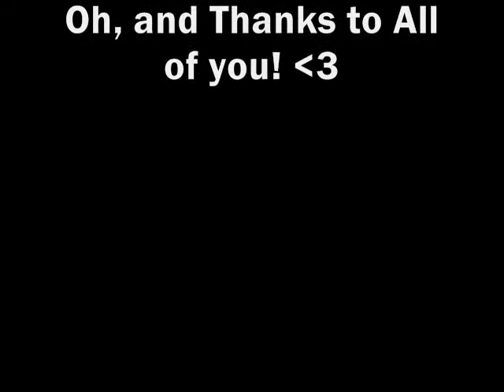Waking The Fallen Album - Avenged Sevenfold Drums Attempt (Total Diff. 5/5 Stars)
NOTE That this is just an attempt, its not perfect like a cover. Also the sound quality isnt top notch but I will get that changed at one point just bear with me!
Ah, yes. This album was really fucking hard lmao I understand some of you may think I did shit but... have you played this? My god... this is why the Rev is my #1 favourite drummer... Sorry Neil Peart, but Rev is my choice :)